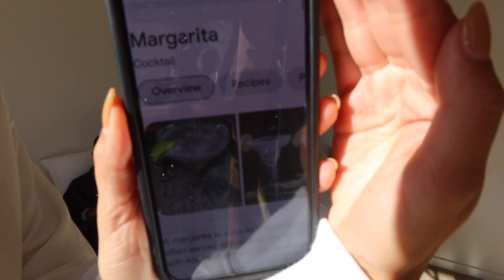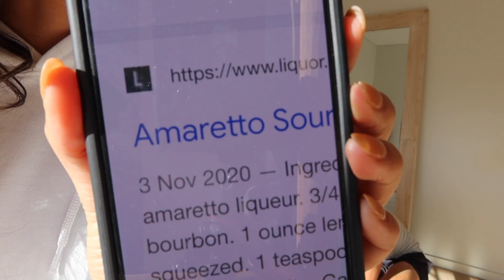WHO KNOWS ME BEST Boyfie X Bestie // Boohoo Autumn fits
HI BBS! If you want to shop at boohoo here is a

Hope you love these Autumn fits xoxoxo